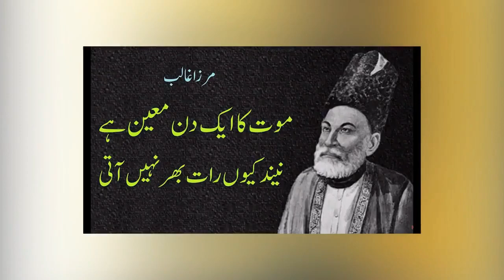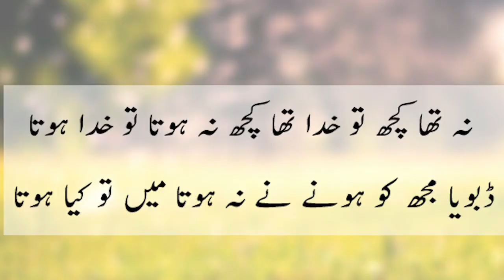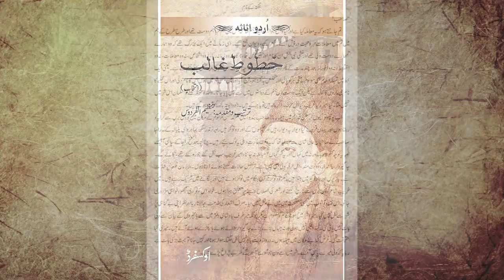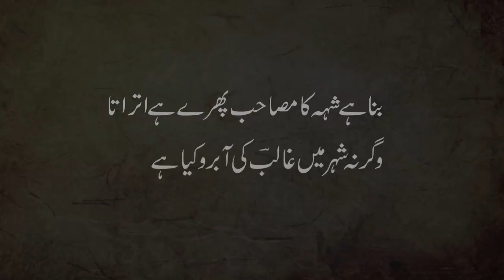Biography of Mirza Ghalib | mirza Ghalib life story/ Asadullah Ghalib documentary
Biography of Mirza Ghalib | mirza Ghalib /Mirza Ghalib biography /mirza Ghalib life story/ Asadullah Ghalib documentary